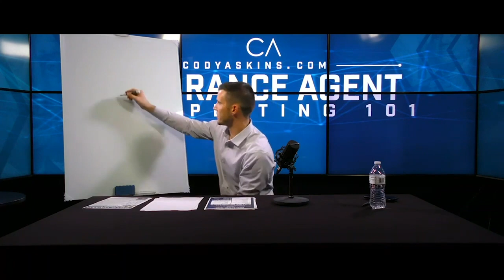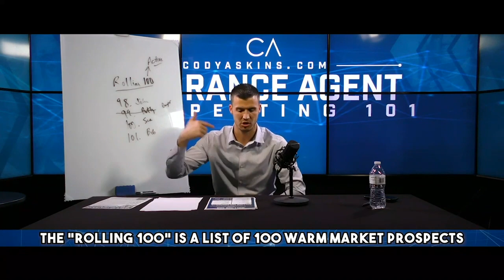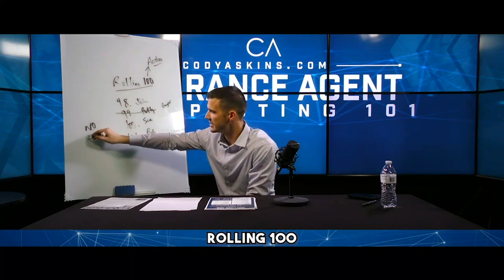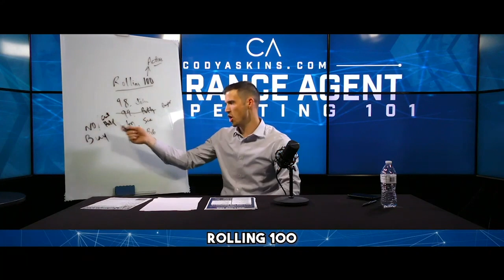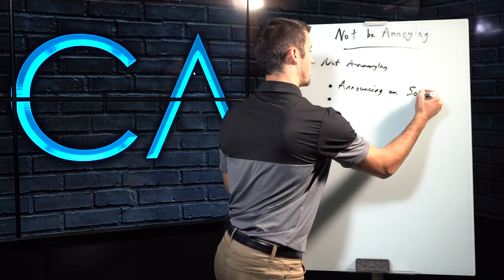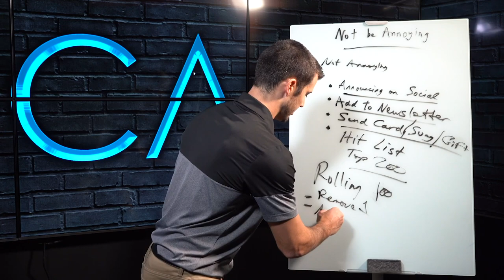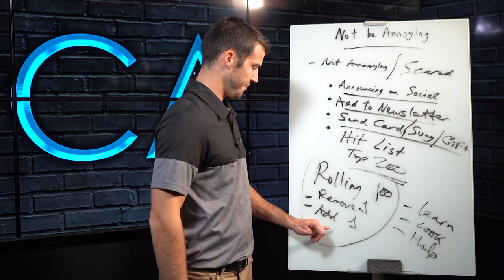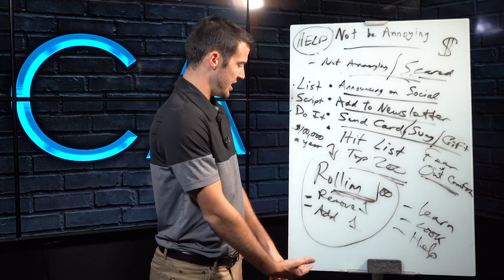How To Approach Your Warm Market List To Buy Insurance!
Keeping your activity HIGH is a way you can guarantee positive results in the insurance industry! Agents struggle when they can't get in front of enough people - which is one of the main reasons agents fail out of the business altogether. You don't have to start out buying thousands of dollars worth of leads, you may be leaving money on the table by simply not working your warm market!